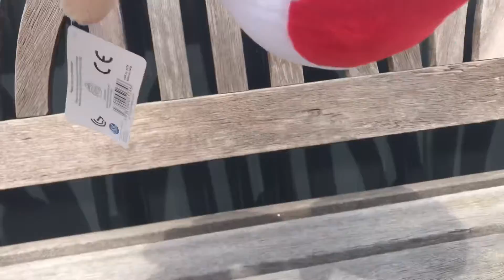ToadThaGamur: hotel room tour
ToadThaGamur is just for videos with only toad in it so yea hope you enjoy the tour :D